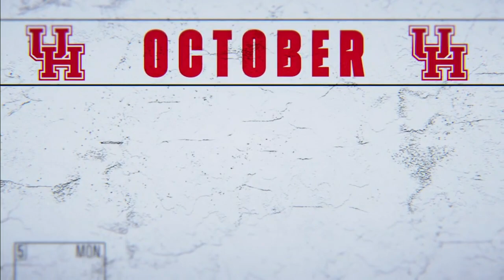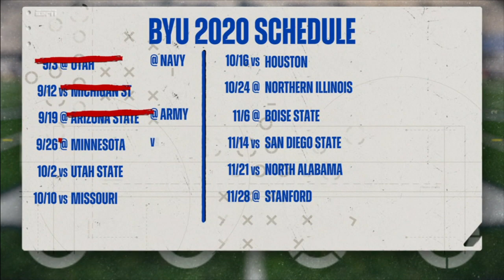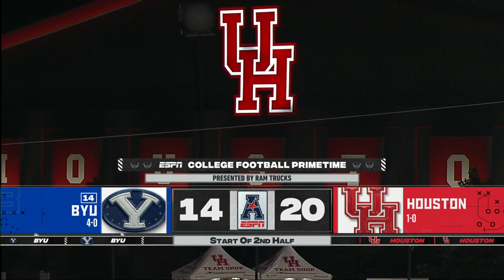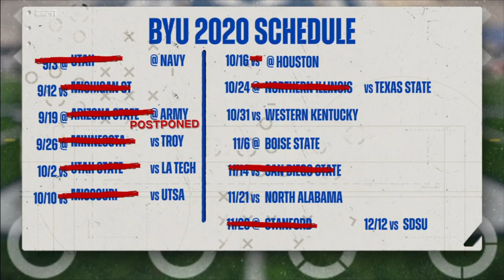#14 BYU vs Houston Football 2020 NCAA College Football Week 7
NCAAF 2020 / Week 07
(14) BYU Cougars @ Houston Cougars